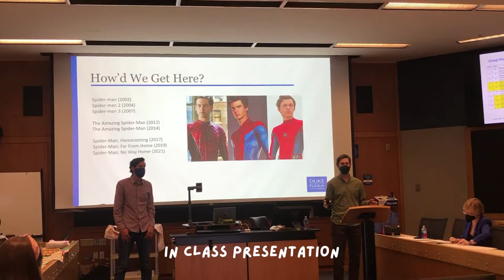First Semester at DUKE UNIVERSITY - Fuqua School Of business มาเรียนที่Fuqua เทอมแรกจ้ามหาลัยดีมาก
This is sum up for my 1st quarter/ Semester for my exchange program at Fuqua School of Business. This university is super duper cool and AMAZING! I really love it here seriously. All the classes and facilities for student is superb :) I am so happy to be here with my friends